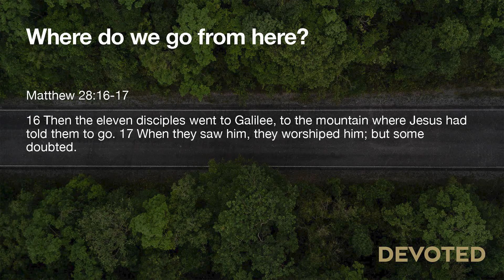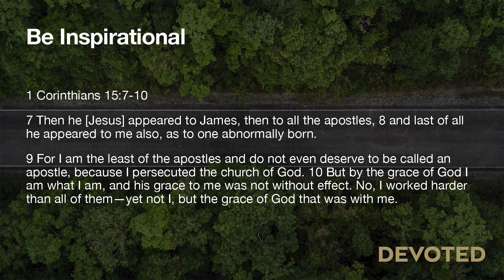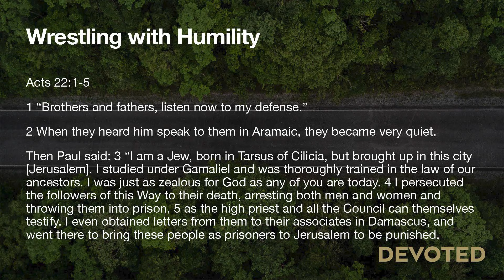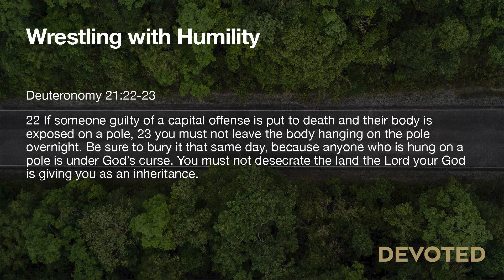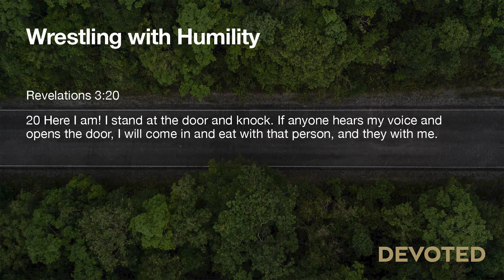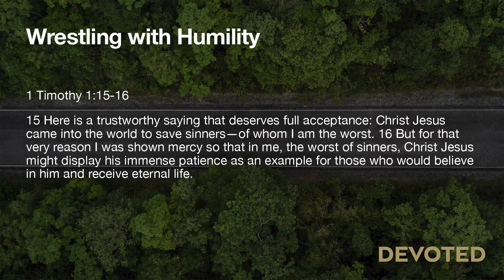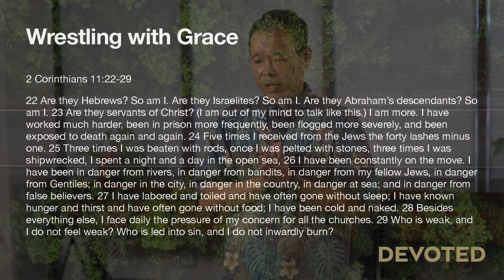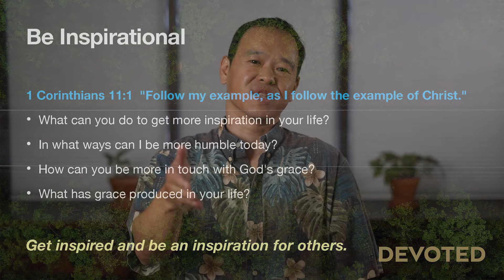Devoted: Where do we go from here? - Be Inspirational | Jackson Cheng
Aloha and thank you for joining our service! We'd love to pray for you and get you connected. Feel free to submit a prayer request or fill out a connection card below. Mahalo!

Please ensure your comments follow our community guidelines found in the about section of this channel.